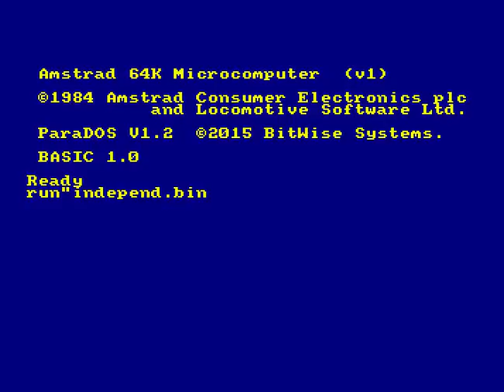Harrier Revenge ⁄ Independiente [ CPCRetroDev 2016 ]